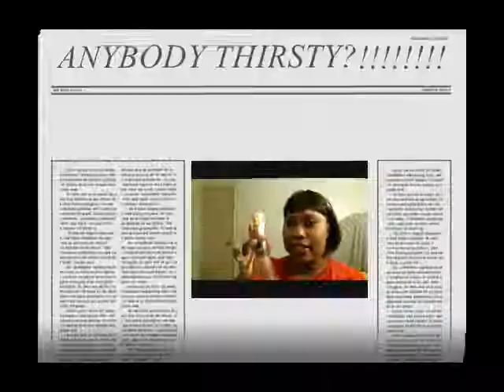GRAVY TRAIN VLOG #2 -THE MANY FACES OF ME !!!!!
SECOND VLOG !!! :p